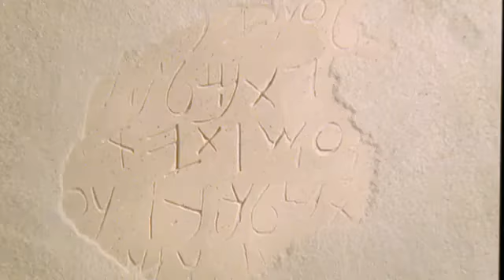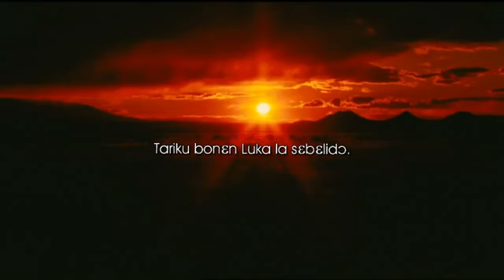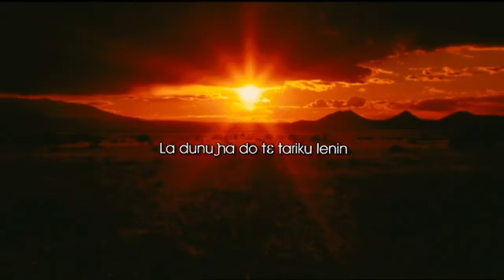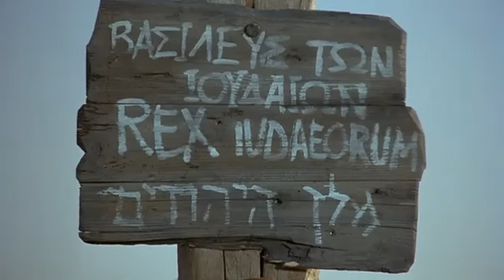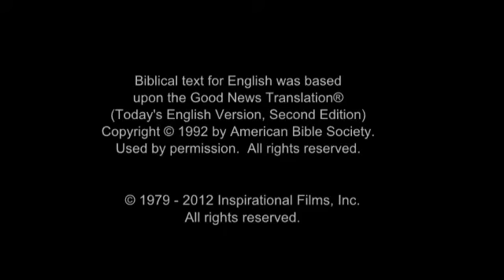The JESUS Movie In Maninka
Maninka (also known as Malinke), or more precisely Eastern Maninka, is the name of several closely related languages and dialects of the southeastern Manding subgroup of the Mande branch of the Niger–Congo languages. It is the mother tongue of the Malinké people in Guinea, where it is spoken by 3,300,000 people and is the main language in the Upper Guinea region, and in Mali, where the closely related Bambara is a national language, as well as in Liberia, Senegal, Sierra Leone and Ivory Coast, where it has no official status. It was the language of court and government during the Mali Empire.

-The purpose of this movie is not to make a member of  any religion, but to show only God's love!